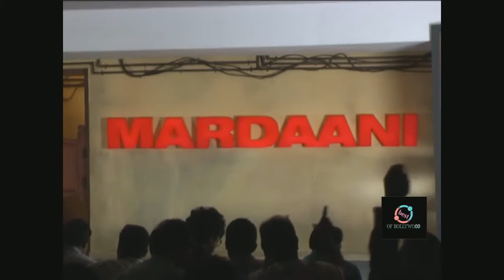launches Mardaani trailer By Rani Mukerji